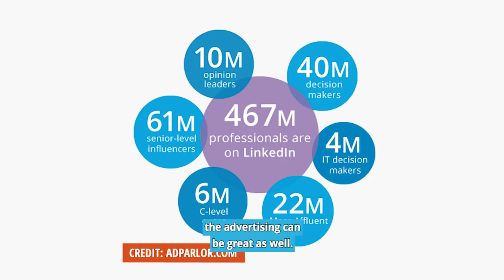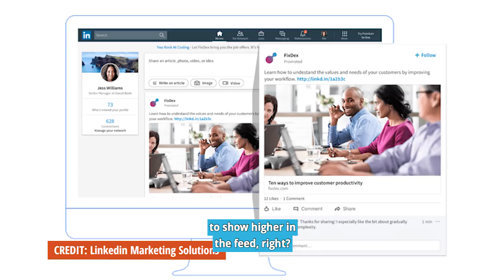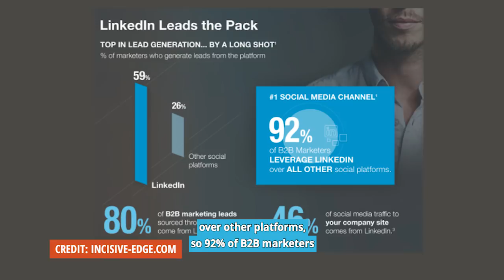5 Steps To LinkedIn Advertising Greatness In 2018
LinkedIn advertising is better than ever. Sure, it is still a little expensive and clunky, but more and more brands are flocking to it for good reason.

When it comes to LinkedIn Ads, you need to understand that there is going to be a high cost per click. So you really need to be prepared to spend money to make money. LinkedIn Advertising is also targeted towards B2B in most cases and people really don't want a hard sell.

In many cases, LinkedIn advertising does the best when promoting something like a webinar, a whitepaper or even an event. The best part about advertising on LinkedIn is the targeting. You can target people by company, location, title and more. This is really powerful.

Learn more about LinkedIn advertising in this video.